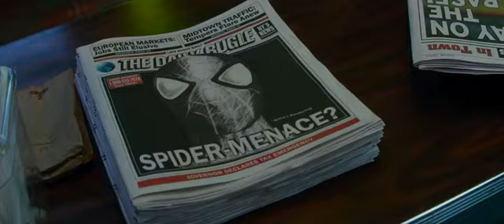Spiderman enrhumé-The amazing Spider Man 2 le destin d'un Héros